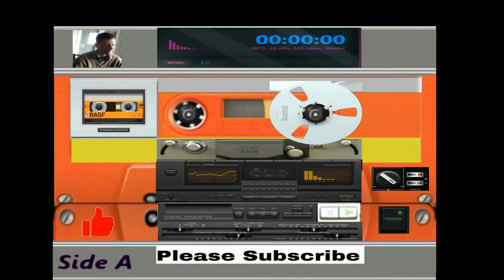giovanni mauri coca pareid classic 2 10 minuto finito ok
per collaborazioni serate o suonare dal vivo le mie produzioni
telefonare allo 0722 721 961 chiedere di giovanni mauri ore pasti mi trovate
vst  usati firebird vanguard tecnotronics
programmma usato fruitloops 9 per comporre la base